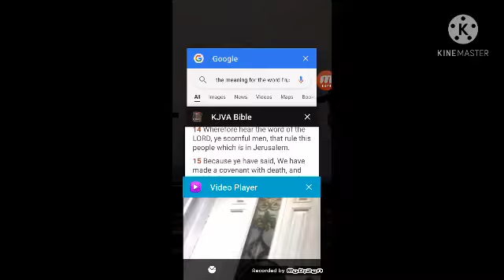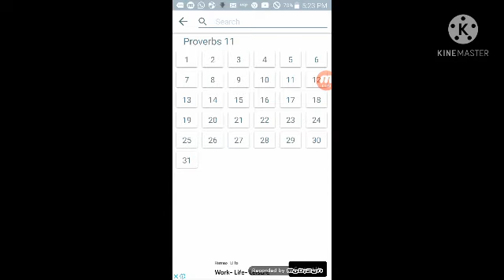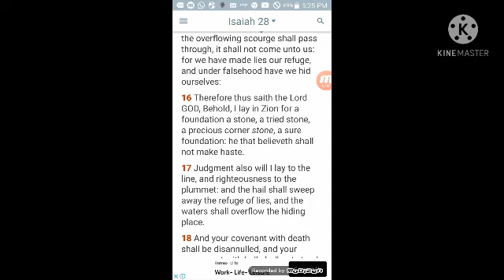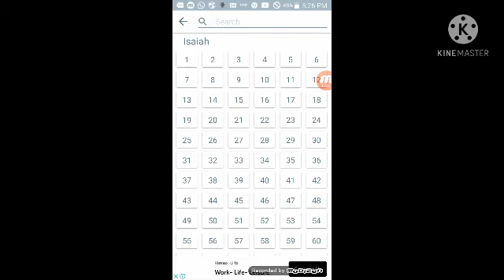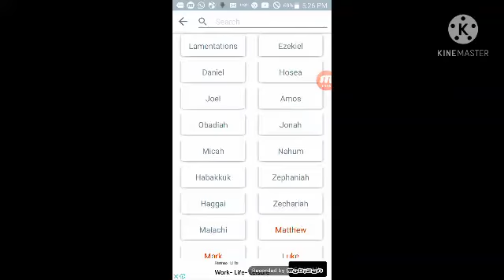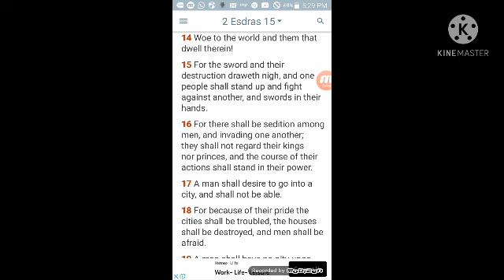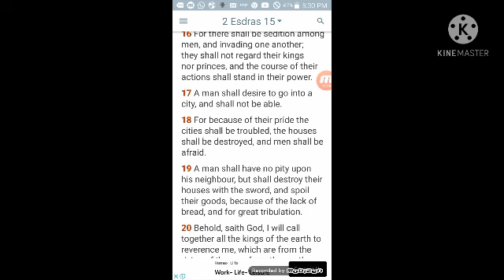2Esdras 15 :16 Sedition among men 👉Benjamites frustrated with Current measures in Jamaica